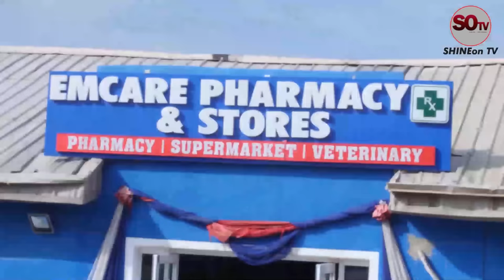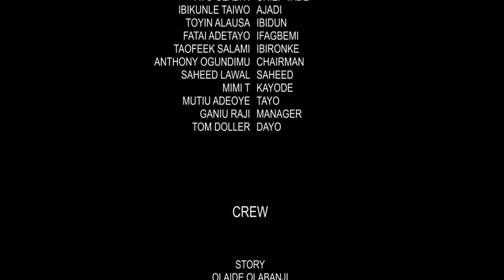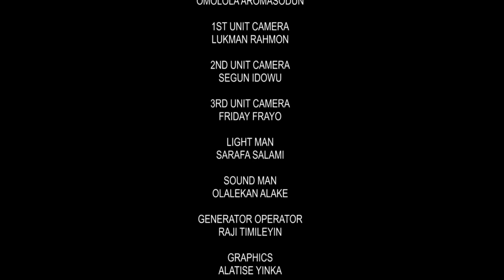WATCH PANSARA- Latest Yoruba Movie 2022 Drama Starring Toro Aramide, Taiwo Ibikunle, Toyin Alausa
This Story is about a lady that thinks she can outsmart two men but ended up loosing on both sides!! Contentment is one of the greatest thing in Human life

An hilarious Yoruba movie with loads of morals featuring Toro Aramide, Taiwo Ibikunle, Toyin Alausa, Fatai Oodua, Ayo Olabiyi and a host of others.

Please SUBSCRIBE to SHINEon TV by clicking on the Subscribe Button and don't forget to click the Bell notification button to get notified of new yoruba and latest Nollywood movies release updates.